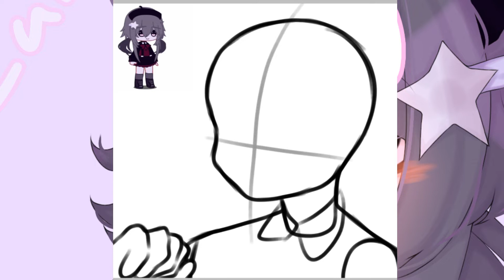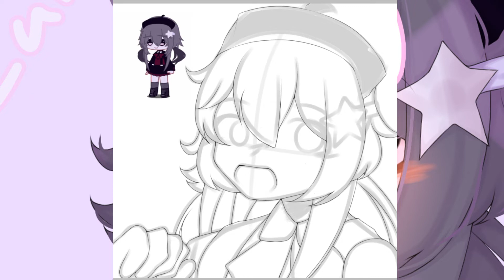Speedpaint || Gift for @ZuNiMe